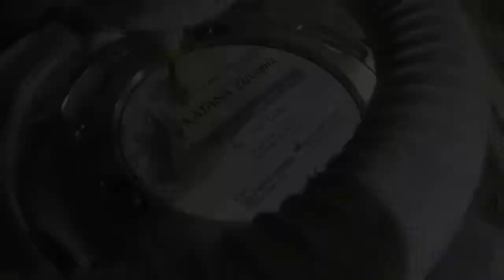Inside MCX5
MCX5